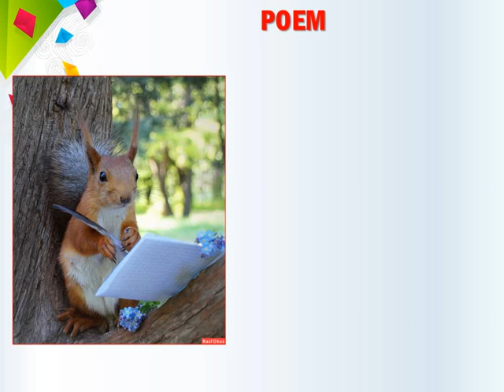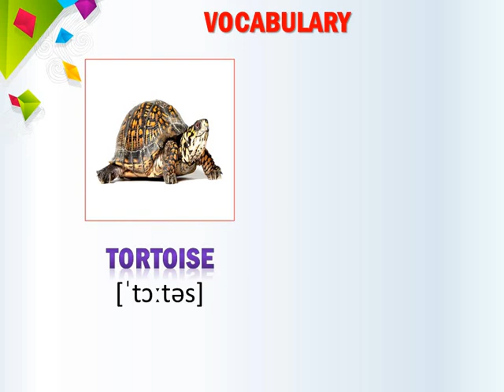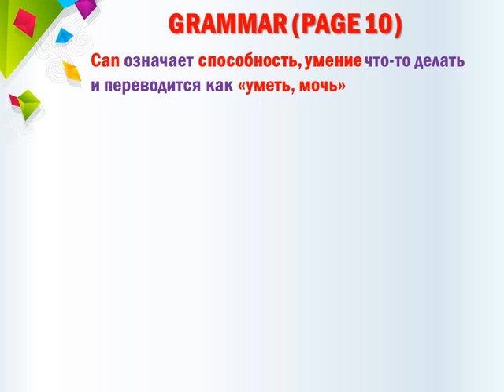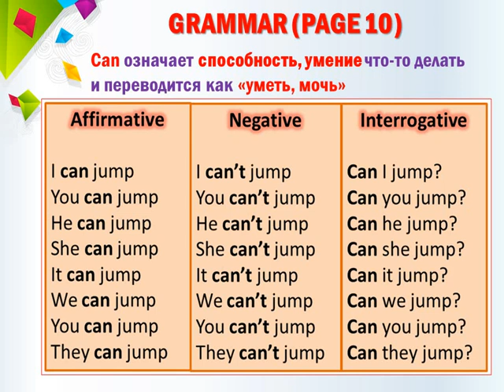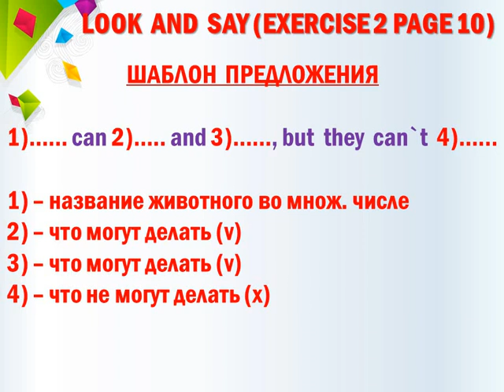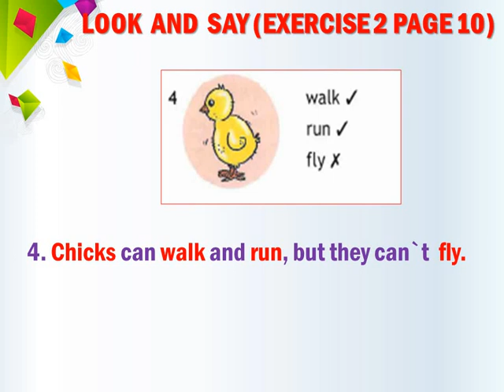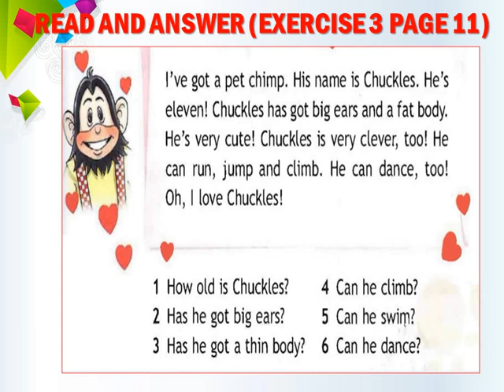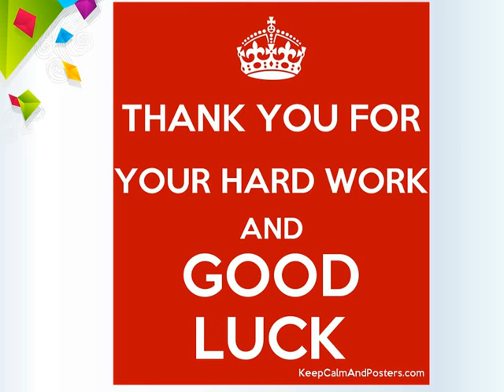Clever animals. Умные животные. (УМК Spotlight 3)